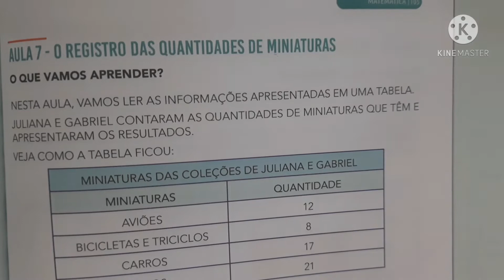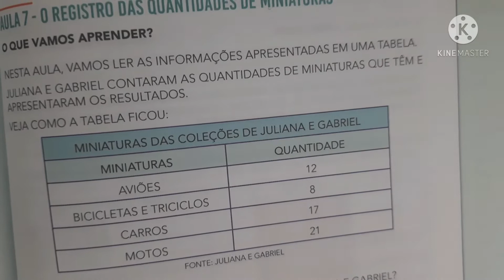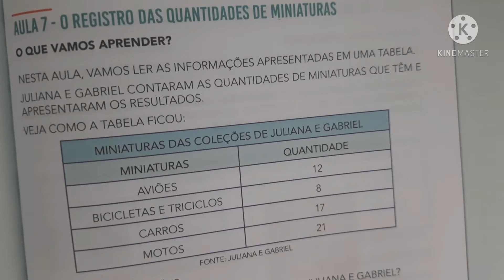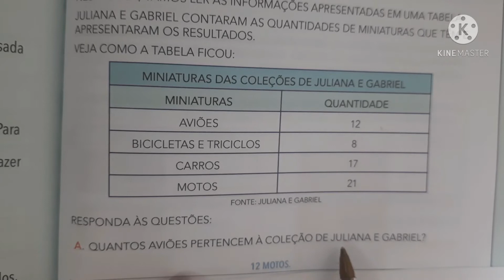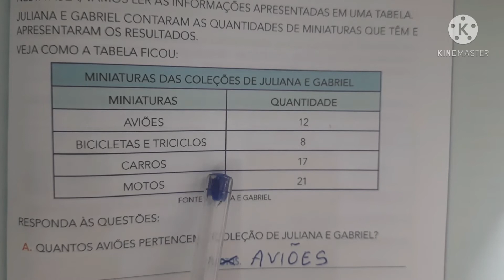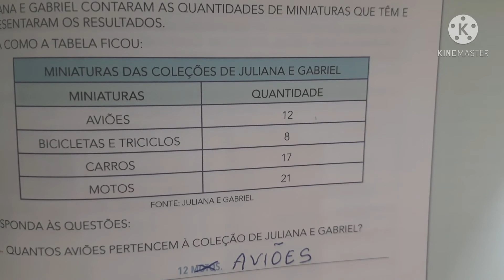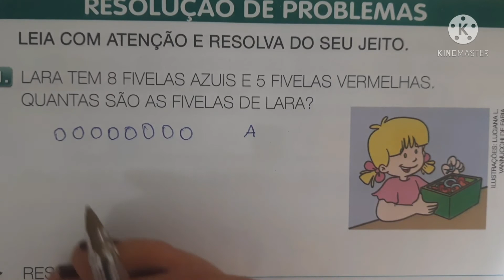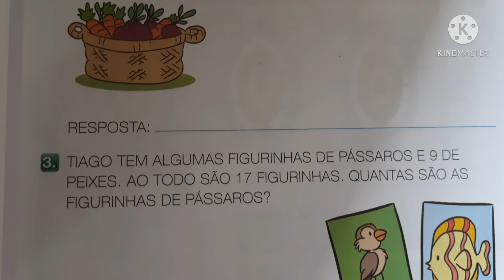Aprender sempre aula 7/8 Quantidade e situações problemas 2 ano EF pág 105 / 106